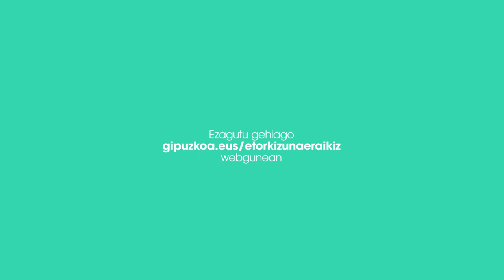Joseba Zalakain - SIIS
Etorkizuna Eraikiz egitasmoko eragileen artean dago SIIS.

SIIS, uno de los agentes participantes en el proyecto Etorkizuna Eraikiz.